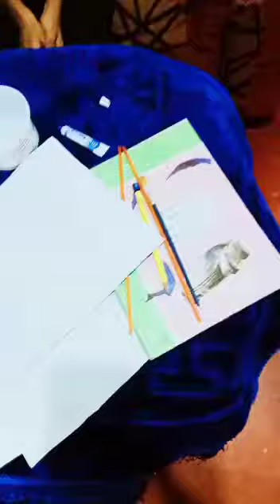LITTLE HANDS ACTIVITIES | Art | craft for kids| 01st round | G01&02 | Activity 08 ‎@Zeenoor Kids